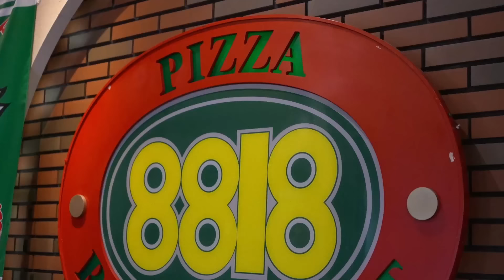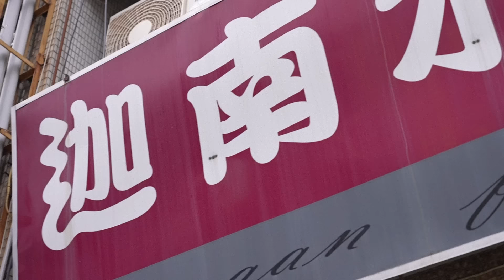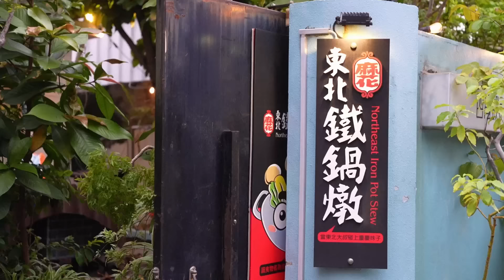✿沈✿台南美食伴手禮 冷氣超強 驚叫連連沒吃過的麻辣鍋 還幫當湯頭蓋被子 小荳荳兄弟開的鍋燒意麵 茶葉滷味好好吃 有賣飯的咖啡廳 蛋沙拉吐司 好喝蘋果咖啡 送禮超推 夏威夷豆塔 肉鬆酥餅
夏天真的不能沒冷氣，
這次冷氣特輯來到了台南吃到了好多讚店，
最後一家⋯⋯真的是出乎意料的好讚，
但建議大家可以帶一下防蚊液！
以免腳要一直動～～

歡迎今天的財沈，「名坂奇洋菓子」~
坐落於台南東區的名坂奇，早期是一間隱身於民宅區的工作室。
如今隨著人氣高漲，已經是一棟氣派豪華的下午茶城堡囉！

名坂奇家最有名的就是夏威夷豆塔。
不但是讓他們家人氣暴漲的招牌商品，更榮獲「台灣百大伴手禮」。
如果來到台南，絕對要帶一兩盒回去送你的親朋好友。
還有我們私心超愛的蕾絲薄餅，也是很值得買回家好好品味。

中秋節就快要到了！如果想要更精緻的中秋伴手禮，
還有珍藏 / 御藏禮盒可以選購唷。

如果近期沒機會到台南，現在也可以在官網上訂購，
滿 $900 就可以宅配到府，滿$3000 就免運費唷！

現在起到6/23之前，只要在留言處留下你對陪沈團的愛～或是你有多想吃名坂奇，
就有機會可以抽到這次名坂奇準備的禮物喔！
會抽出 20 位邱獲得 10入夏威夷豆塔，以及肉鬆口味蕾絲薄餅各 10 位唷！

名坂奇洋菓子の店
地址：台南市東區裕信路321號

0:00 開場

4:11 福泰飯桌 第三代
台南市中西區民族路二段219號

5:50 8818 Pizza Restaurant 比薩屋
台南市中西區健康路一段182號

11:31 hitoiki ひといき
台南市北區海安路三段71巷1號

14:52 名坂奇洋菓子
台南市東區裕信路321號

16:39 迦南水果店
台南市中西區南門路185-4號

20:15 麻花東北鐵鍋燉
台南市中西區大德街66號

攝影設備：  @Sony Taiwan    ZV-E1